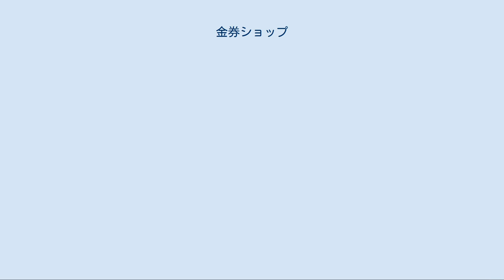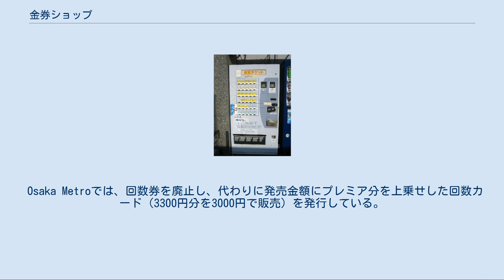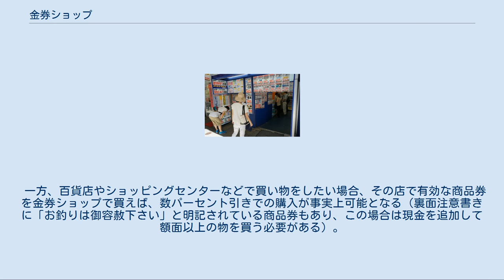金券ショップ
金券ショップの一例。
 金券ショップが設置している自動販売機。
 金券ショップ（きんけんショップ）とは、金券を取り扱う古物商のこと。
チケットショップや金券屋などともいわれる。
 大都市のビジネス街や駅前に集中し、特に新橋駅前ニュー新橋ビル、新宿駅西側と大阪駅前第1 - 第4ビル、神田駅東口神田駅前交番向かいのJRガード下は日本有数の出店地区である。
人が集まりやすく一定の需要が見込めるスーパーマーケットやショッピングモール内に店舗を構えたり、店舗の営業時間外に販売を行う自動販売機を設置している業者もある。
 商品券や乗車券（主に回数券）などの売買で得られた利ざやが金券ショップの基本的な収益であるが、現状ではそれだけで収益を稼ぐことは厳しくなってきたため（理由は後述）、コンサートやプロスポーツなどのチケットの委託販売や外貨両替などによる手数料収入が、収益のウェイトを占めるようになっている。
そのほかにも、中古携帯電話やスマートフォンの買い取りや販売、totoの取扱い、金・プラチナの買取などを行う金券ショップも現れており、取り扱い品目は多種多様化している。
 なお、金券類、外貨両替などの買い取り・販売価格については、概ねの相場はあるものの、レート自体は基本的に金券ショップが各自で決めたものによるため、同一エリアの店舗間であっても価格が異なることはある。
 収益が見込める駅周辺に、自動販売機による無人店舗が設置されているケースもある。
無人とはいえ販売店なので、自動販売機には古物商標識が貼られている。
あらかじめ金券（主にバラ売り回数券）が封筒や小箱に入った状態で販売され、自動販売機横には封筒や小箱を回収する入れ物が備え付けられている。
自動販売機での格安切符販売は滋賀県の業者が始めたという説があり、日本チケット商協同組合の調査によれば、日本全国に設置されている格安切符の自動販売機の3割は滋賀県内にあるという。
 かつて金券のみを取り扱う事業者には古物商の許可は必要なかったが、1997年（平成9年）7月に古物営業法が改正され、金券ショップもリサイクルショップ同様に都道府県の公安委員会による営業許可が必要になった。
 金券（カード類を含む）の売買 「金券#主な金券」も参照 オーソドックスなビジネスモデル。
買取希望者から仕入れ、購入希望者に上乗せして販売する。
(運営経費が掛かる為差額＝利益ではない) 招待券は買い取りできないケースもある。
 回数券のバラ売り 鉄道会社の一般的な回数乗車券は、指定された区間の10回分の運賃で同区間の11回分（時差券は12回つまり6往復分、土曜休日限定券は14回つまり7往復分）の切符が発売されているため、例えば180円区間の回数券の切符では1枚あたりの仕入れ値は163円強である。
これらの回数券を1枚ごとに普通運賃より幾分安く販売することで、定期券や回数券を購入するほどは該当路線を利用しない乗客であっても、ある程度安く乗車できる。
新幹線の一部区間で発売されている新幹線回数券や、回数券タイプの特別企画乗車券もよく取り扱われる。
近畿地方ではターミナル駅の改札前に出店している店舗が多く、主力商品となっている。
その一方、近年は交通系ICカードの普及や鉄道会社のインターネット予約・割引サービスの拡充、さらには金券ショップでのバラ売り・転売防止策として回数券の廃止もしくは利用制限を行う事業者も現れており、扱い数は減少傾向にある。
 顧客から買い取ったプリペイドカード（オレンジカードなど）を使って回数券を仕入れると利益は若干上がる。
かつては安価で仕入れたイオカードやJスルーカードなどで回数券を購入してバラ売りするケースが目立ったが、イオカードやJスルーカードなどは発売自体が中止となったこと、また偽造カードの流通が発覚したことで、プリペイドカードによる回数券の購入が制限されるようになったため、そのようなケースは見かけなくなっている。
 Osaka Metroでは、回数券を廃止し、代わりに発売金額にプレミア分を上乗せした回数カード（3300円分を3000円で販売）を発行している。
この場合回数券のバラ売りは難しく手間がかかるので、回数カードそのものを定価より幾分安くして販売している。
 首都圏や京阪神などのJR線の大都市近郊区間では、乗車券を分割購入すると運賃が安くなる区間が存在する。
そうした路線の利用者のために、（A駅からB駅）+（B駅からC駅）といった2枚セットの回数券がバラ売りされている。
普通回数券の場合、新幹線特急券を別途...